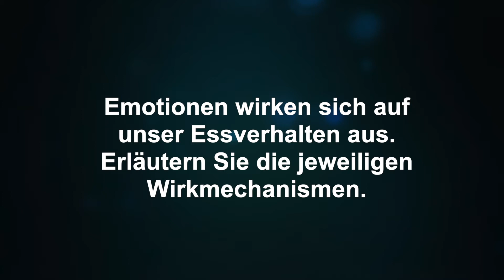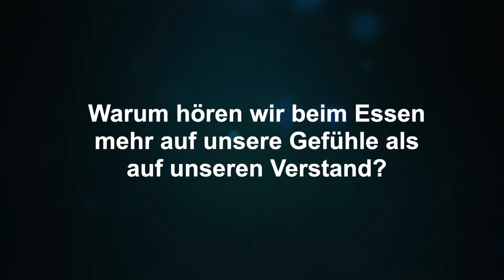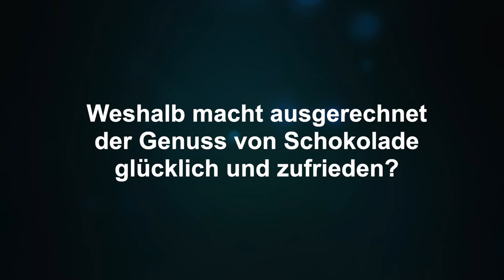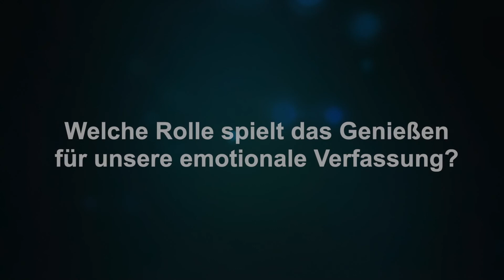Prof. Dr. Michael Macht über »Hunger, Frust und Schokolade«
In seinem populären Sachbuch beschreibt der Psychologe Prof. Dr. Michael Macht anschaulich und unterhaltsam, warum wir essen und wie das Essen mit unseren Gefühlen verknüpft ist – Psychologie zum Genießen!

»Hunger, Frust und Schokolade« von Michael Macht erscheint am 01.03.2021.